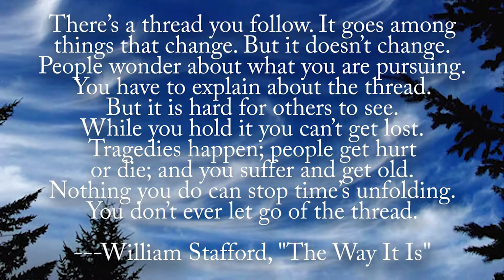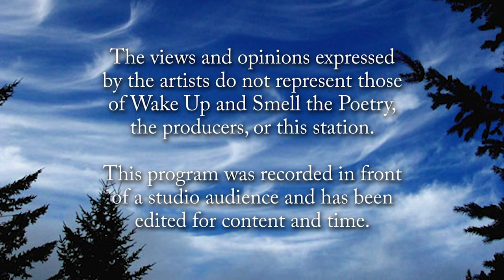Wake Up and Smell the Poetry: OpenMic